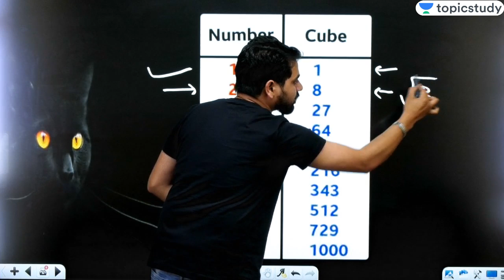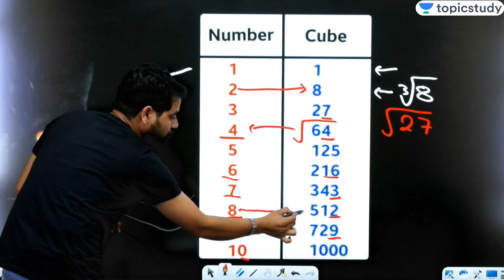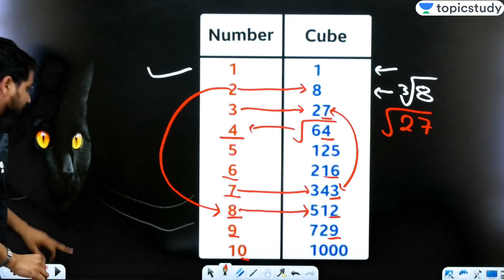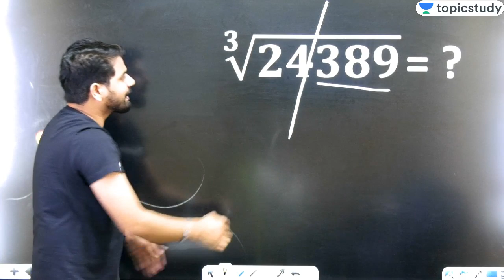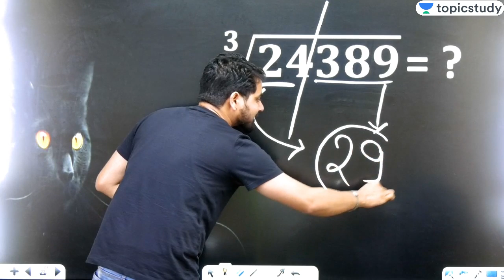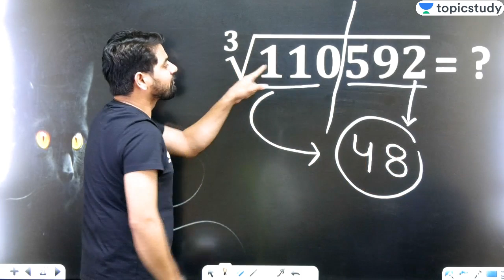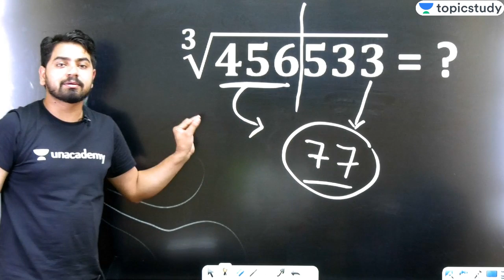6:30 AM - Black Magic Show | Maths Tricks by Akash Sir | Cube Root Tricks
1. One Subscription, Unlimited Access
2. Learn from your favorite teacher
3. Real time interaction with teacher
4. You can ask doubts in live class
5. Limited students
6. Download the videos & watch offline

✿ Morning Shows:
05:00 AM - GK Black Magic Show by Rohit Sir
06:00 AM - Daily Current Affairs MCQs by Kush Sir
06:30 AM - Maths Black Magic Show by Akash Sir
07:00 AM - Current Affairs Show by Kush Sir
07:40 AM - All in One GS for all Exams by Saurabh Sir
08:00 AM - The Hindu Editorial Show by Akanksha Ma’am
08:45 Am - The Vocab Show by Akanksha Ma’am

✿ LIC Assistant/IBPS Clerk 2019 (Mains):
09:30 AM - GA by Kush Sir
10:00 AM - English by Akanksha Ma'am
11:00 AM - Maths by Akash Sir
12:00 PM - Reasoning by Sachin Sir

✿ SSC CGL 2019 (Tier-I):
01:00 PM - GK by Rohit Sir
01:30 PM - English by Ashutosh Sir
02:00 PM - Reasoning by Sachin Sir
02:30 PM - Maths by Damodar Sir

✿ SSC CHSL 2019 (Tier-I):
03:00 PM - GK by Aman Sir
03:30 PM - English by Ashutosh Sir
04:00 PM - Reasoning by Sachin Sir
04:30 PM - Maths by Damodar Sir

✿ RRB NTPC 2019 (CBT-1):
05:00 PM - GK by Rohit Sir
05:30 PM - Reasoning by Sachin Sir
06:00 PM - Maths by Suresh Sir
06:30 PM - GS by Rohit Sir

✿ RRB Group D 2019:
07:00 PM - GK by Rohit Sir
07:30 PM - Reasoning by Sachin Sir
08:00 PM - Maths by Suresh Sir
08:30 PM - GS by Aman Sir

✿ Special Sessions:
09:00 AM - SSC Special Current Affairs by Kush Sir
09:00 PM - Current Affairs by Saurabh Sir
10:00 PM - GK for All Exams by Aman Sir

✿ Defence Special:
09:00 PM - English by Ashutosh Sir
10:00 PM - Maths by Akash Sir
11:00 PM - GK by Rohit Sir
11:30 PM - GS by Aman Sir
12:00 AM - Defence Special Current Affairs by Saurabh Sir